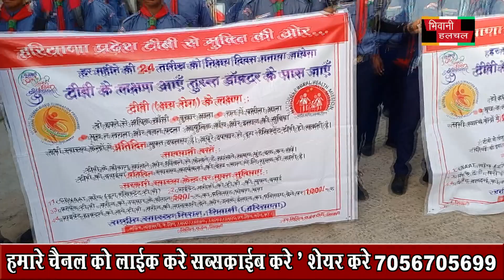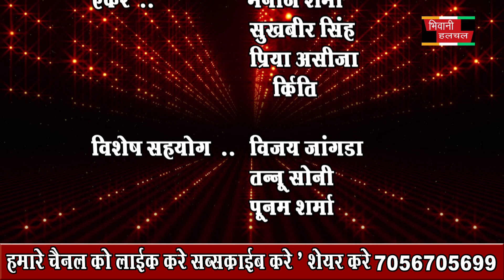24 june 2022 news